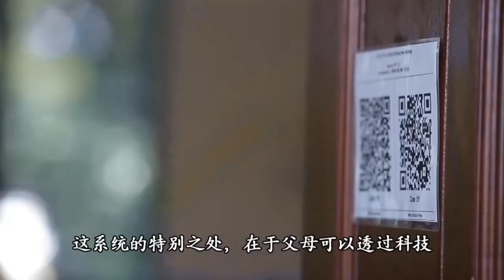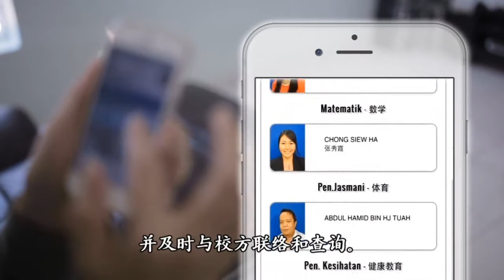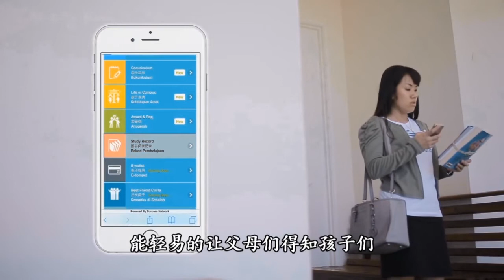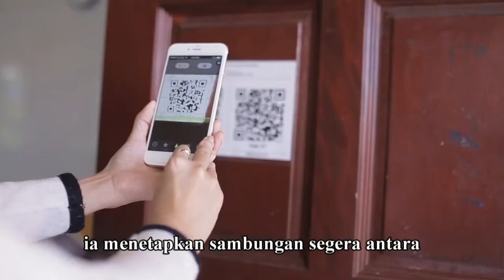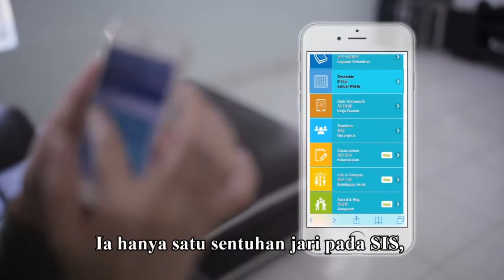SIS《学校综合行政系统》中文+Bahasa Malaysia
所谓《学校综合行政系统》是一个突破性学校行政及管理操作系统是为了配合目前电脑化，­­­­­­­网络化和云端化的社会而开发出来的。目的就是提供智能手机相关应用程式给­学­校­所­使­用­。通过这­项电脑管理系统，可让校园设施资讯化，文书处理电子化­，行­政管­理系­统化­，教­学资源库网络化­等，有效简化教职工作量，提高教学素­质。而­系统提­供数据­报告，­让校长­对学校发展了然于心，能有­效做出相应管理­政策。这­套系统也­提供了很­好的沟通­平台，让­学校和家长之间有更大的互动空间­。